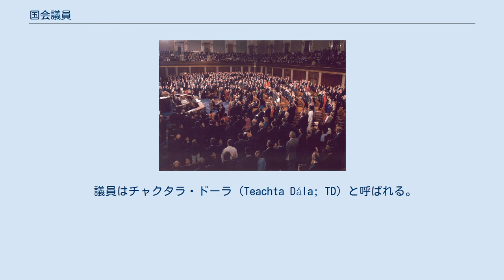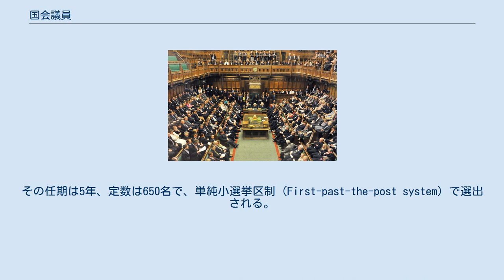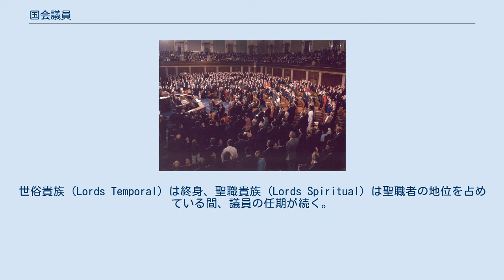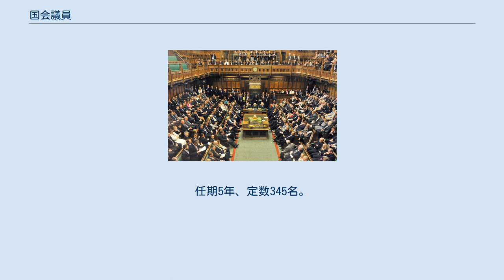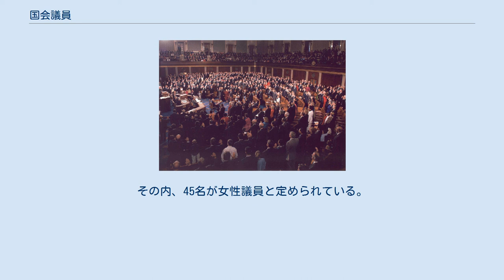国会議員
議会に集まった国会議員 イギリス下院の会員は討論中に再会した。
 国会議員（こっかいぎいん）は、国家の最高議決機関（立法府）の一般的な呼称である「国会」を構成する議員。
有権者によって選出された代表者である例が多いが、必ずしも、そうでない例もある。
両院制の場合、上院議員と下院議員とに呼び分けられる例が多い。
ほとんどの国会議員は、何らかの政党に所属する。
 議員はチャクタラ・ドーラ（Teachta Dála; TD）と呼ばれる。
国民議会はウラクタス（Oireachtas）と呼ばれる。
 英国議会は二院制であり、下院に相当する庶民院と上院に相当する貴族院が置かれているが、公選制を採っているのは庶民院のみであり、通常「国会議員」（Members of Parliament、略称: MP）といえば、庶民院議員を指す。
その任期は5年、定数は650名で、単純小選挙区制 (First-past-the-post system) で選出される。
選挙権及び被選挙権の条件は同一で、18歳以上のイギリス国民と、イギリスに在住する英連邦国民及びアイルランド国民に与えられている。
 国会議員 (MPs) は、各小選挙区を代表して総選挙及び補欠選挙で選出され、議会が解散されるまで議員でいられる。
議会の解散は、およそ5年ごとに行われることが議会任期固定法に規定されている。
 国会議員に立候補するには、18歳以上のイギリス国民またはアイルランド国民または英連邦国民でなければならず、かつ公務員や公職者であってはならない。
選挙は2006年選挙管理法に則って行われる。
 貴族院もまた、英国議会を構成する議院であるが、その議員は、「国会議員」 (MPs) ではなく、「貴族」 (peers) または（より畏まって）「上院議員」 (Lords of Parliament) と呼ばれる。
世俗貴族 (Lords Temporal) は終身、聖職貴族 (Lords Spiritual) は聖職者の地位を占めている間、議員の任期が続く。
最近の貴族院改革の結果、世襲貴族は貴族院の議席を自動的に後継者に譲ることはできなくなった。
貴族院法の制定を受けて、世襲貴族の議席は92名を残して失われた。
 オーストラリア連邦議会では、元老院議員と代議院議員とが存在するが、通常「国会議員」と言えば代議院議員を指す。
代議院議員は、150名の定員が小選挙区から各1名選出される。
 両院制。
元老院は定数105。
庶民院は定数338。
庶民院は単純小選挙区制。
元老院は総督による任命。
 一院制。
定数224名。
その内、210名が小選挙区制、12名が議長による指名を受ける。
 ドイツ連邦議会と連邦参議院の二院制だが、参議院は州首相が議員を務めると定められており、一般に「国会」といえば連邦議会を指す。
定数630。
 日本の国会は「全国民を代表する選挙された議員」である国会議員で構成されている。
 衆議院と参議院から構成される二院制をとっており、衆議院と参議院では被選挙権や任期などが異なる。
両議院の独立を確保するため、衆議院議員と参議院議員とを兼ねることができない。
 Jatiya Sangsadと呼ばれる国会は、一院制の議会。
任期5年、定数345名。
その内、45名が女性議員と定められている。
 代議院のみの一院制。
定数69名で任期5年。